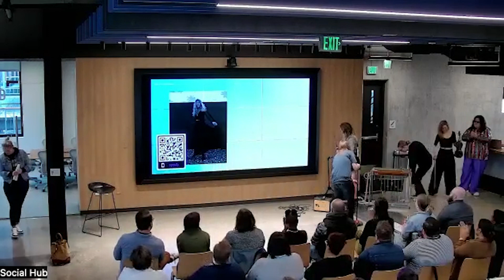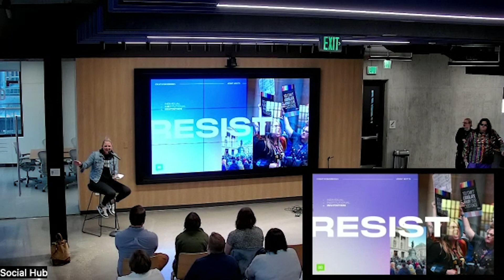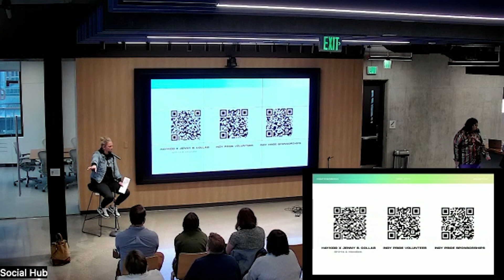Jenny Boyts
An Invitation to Build Community

Jenny Boyts at CreativeMornings Indianapolis, Mar 31, 2023. Free events like this one are hosted every month in dozens of cities. Discover hundreds of talks from the world's creative community